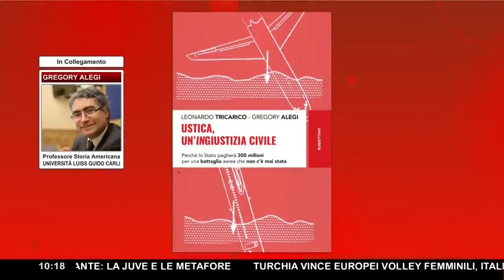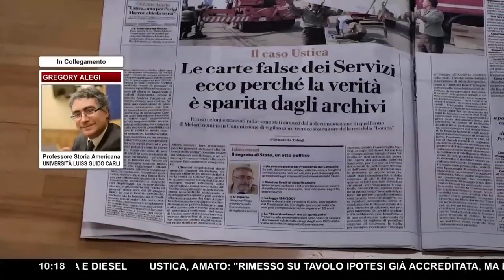USTICA, ALEGI RISPONDE ALL' ATTACCO DI REPUBBLICA ▷ 1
Il giornalista Francesco Borgonovo de "La Verità" intervista il Prof. Alegi sugli interventi de "La Repubblica" circa Ustica seguiti alle dichiarazioni rilasciate a questo quotidiano da  Giuliano Amato.